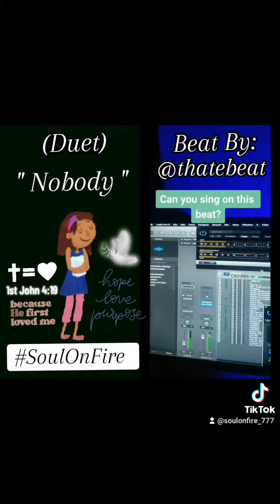" Nobody " By: SoulOnFire Beat By: @thatebeat (TikTok Duet)